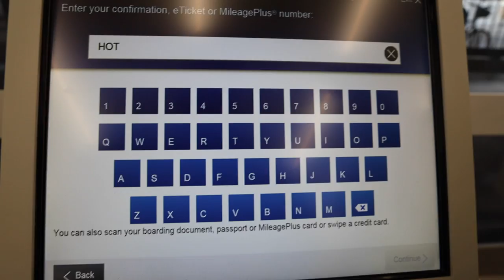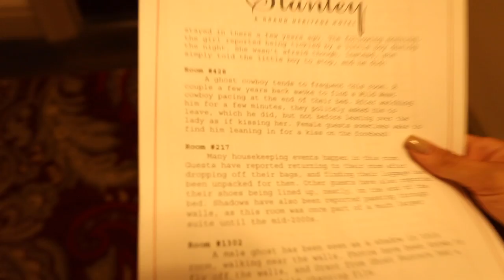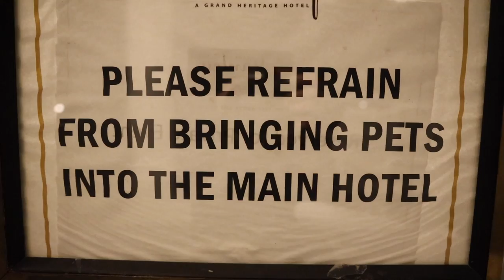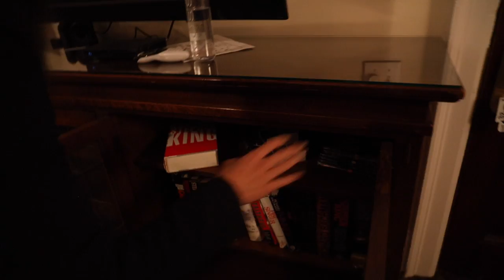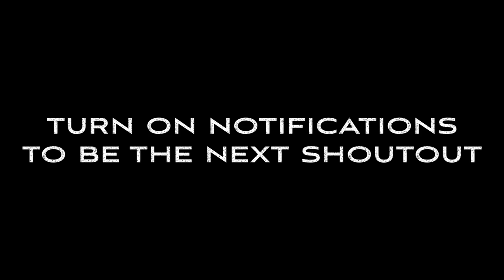24 HOURS OVERNIGHT IN HAUNTED HOTEL!! (The Stanley Room 217)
Mariah and I stay overnight in the most haunted room (217) at The Stanley Hotel! DareToGoBack and grab your tickets to see Doctor Sleep in theaters November 8th!

Friends in the video:

Zane - IG @Zane

Mariah - IG @mariahamato

Matt - IG @mattrking

Todd - IG @todderic_

David - IG @daviddobrik

Jason - IG @jasonnash

Carly - IG @carlyincontro

Erin - IG @eringilfoy

Scott - IG @vanilladingdong